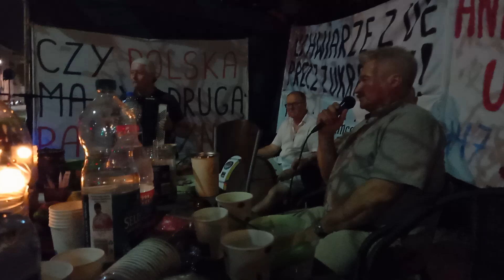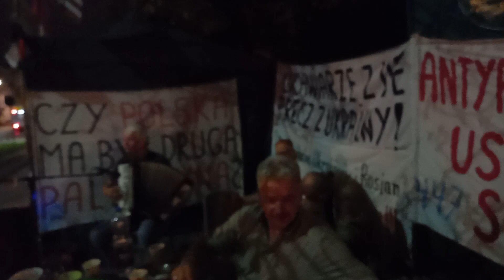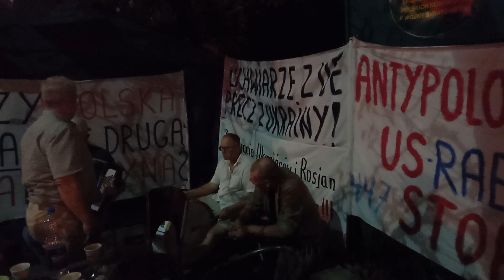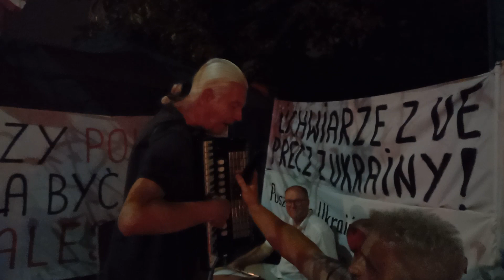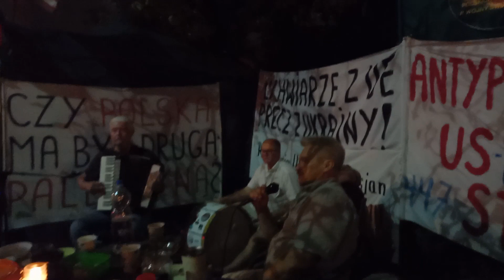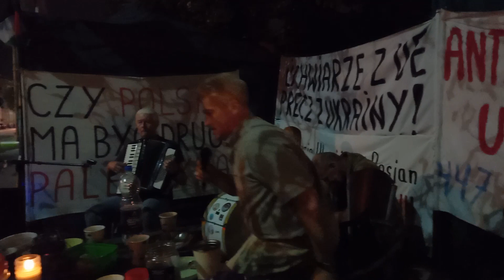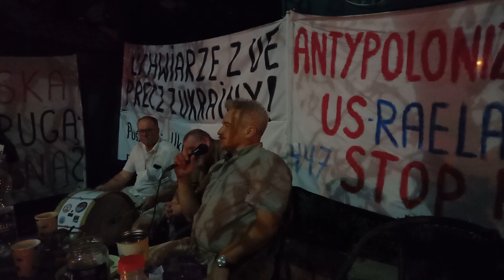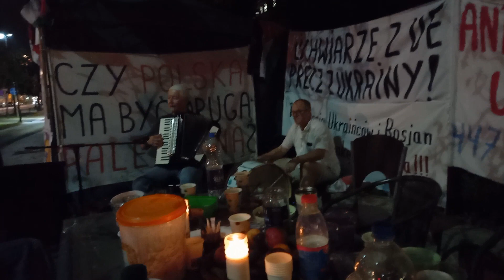PIKIETA ANTY-WOJENNA (9-09-2024, WARSZAWA)